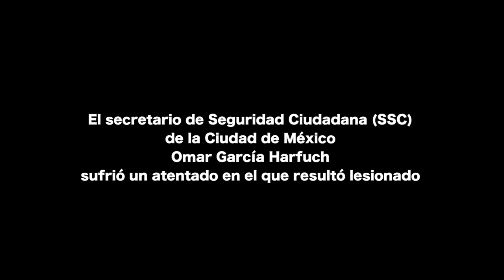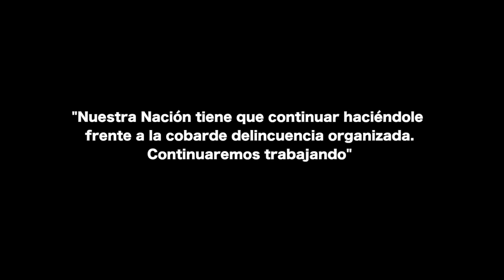Así fue el atentado del CJNG contra el Secretario de Seguridad Ciudadana de la CdMx